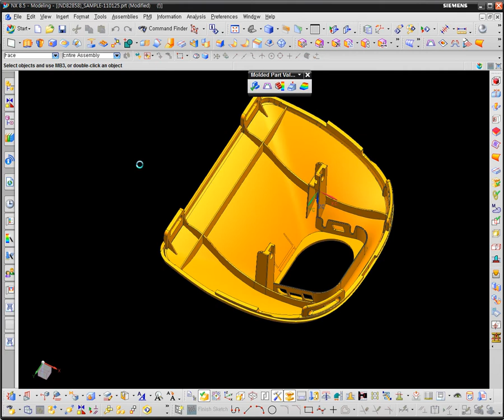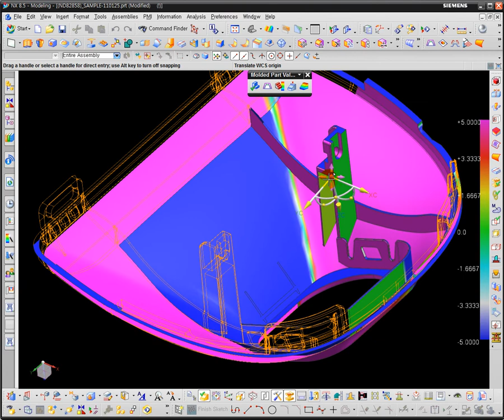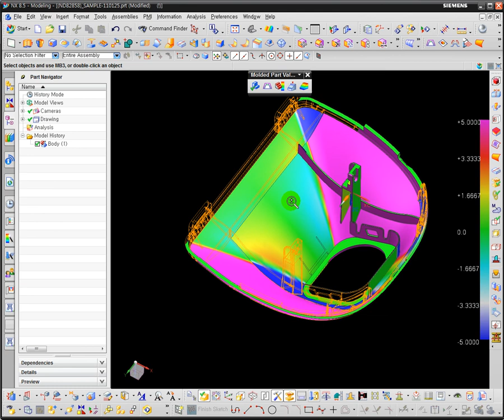UG NX 구배분석 Slope 슬로프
NX에서 구배의 각도를 색상으로 확인하는 기능인 Slope 기능이빈다.
이는 NX의 Draft Analysis 기능과 유사합니다.